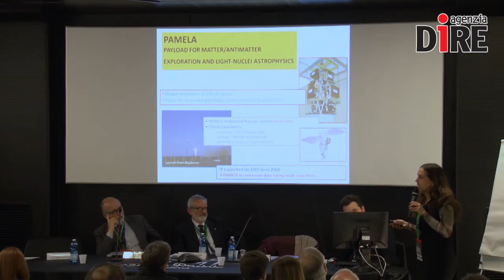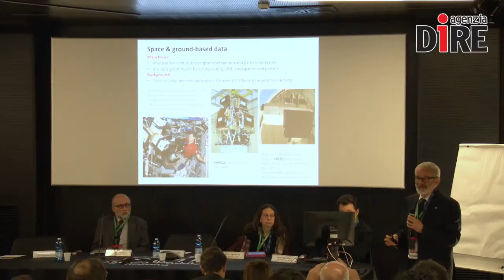SCIENTIFICAMENTE: Space Weather, la banca dati per i pericoli che arrivano dal Sole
Università e industria vanno a braccetto per difendere la Terra dalle insidie che arrivano dal Sole. E' iniziata la collaborazione tra il gruppo 'Space Weather' del dipartimento di Fisica dell'Università di Tor Vergata e le industrie high tech, con il finanziamento della Regione Lazio. L'obiettivo di questa particolare alleanza è realizzare il prototipo di una banca dati con tutte le informazioni sulle condizioni dello stato fisico dello Spazio nelle vicinanze della Terra, a cui si aggiungono software per selezionare e visualizzare i dati rendendoli leggibili dalle industrie che ne faranno richiesta. Perché? Per difendere il loro patrimonio tecnologico.

Nelle NEWS:
– La missione di Astrosamantha è diventata un film
– Missione Rosetta, Philae sta per dirci addio
– La sentinella numero 3 è in orbita
– Lisa Pathfinder rilascia nello Spazio i suoi cubetti